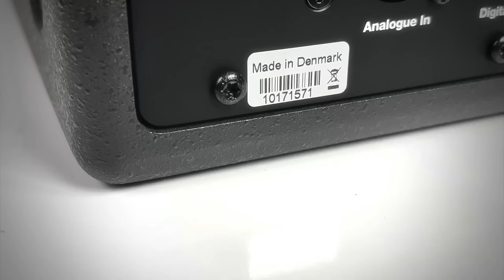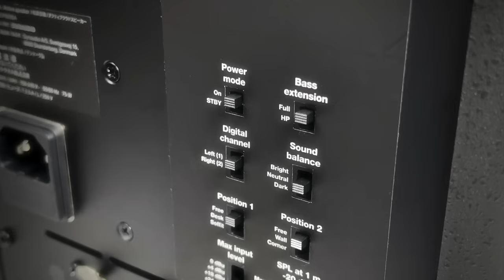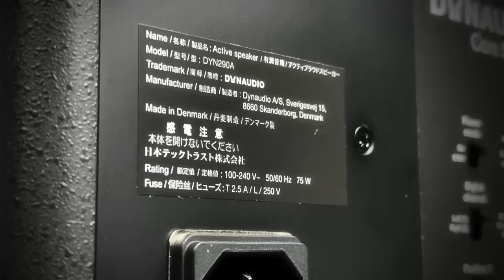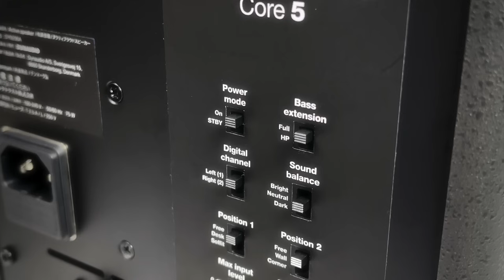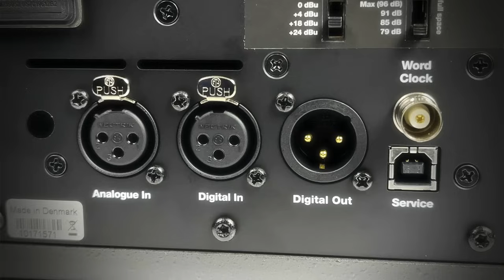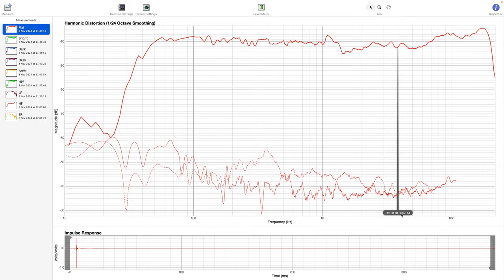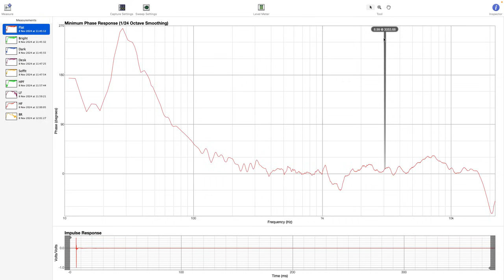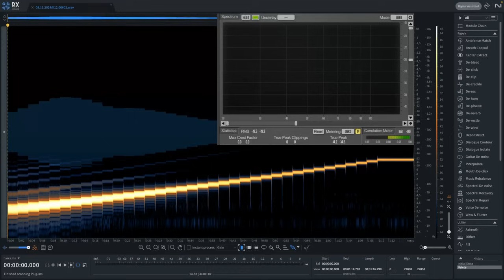Najtańsze Dynaudio z serii Core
Opis odcinka:
Najmniejsze i najtańsze, choć wciąż relatywnie drogie, w pełni profesjonalne monitory Dynaudio z serii Core. Core 5 z 5-calowym wooferem i driverem Cerotar Pro potrafią potężnie zagrać dysponując mocą aż 560 W.

00:00 Intro
01:23 Drogie, bo Dynaudio…
03:01 Elektronika z Danii
03:47 Czego nie ma Core 5?
05:22 Funkcje korekcji
05:55 Wejścia i wyjścia
07:09 Obudowa
07:43 Driver HF
09:08 Analiza konstrukcji
11:46 Analiza brzmienia
13:33 Podsumowanie